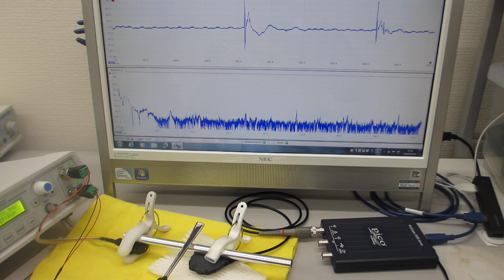超音波プローブの超音波伝搬特性を利用した、非線形現象の簡易実験装置（超音波の音圧・振動データから、新しい超音波利用を導く）